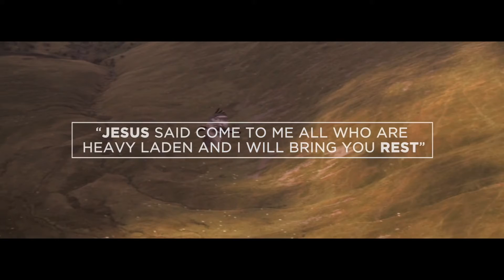Celebrate Recovery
This program meets Sunday nights at our Ryf - Road location from 6-8PM!